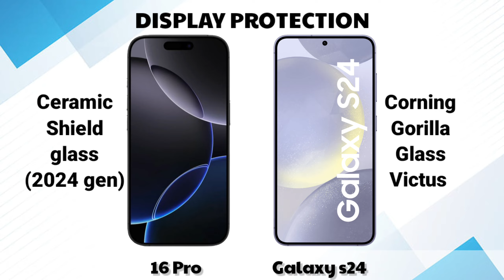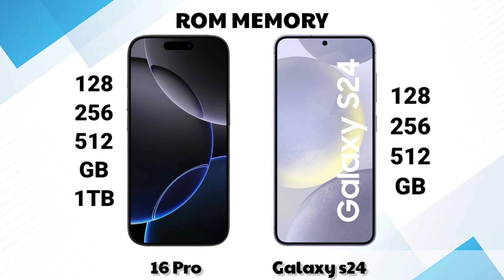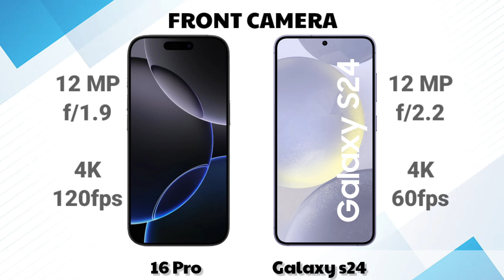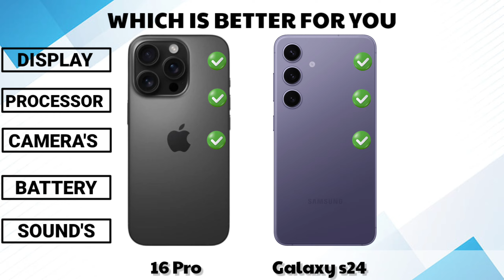Apple iPhone 16 Pro Vs Samsung Galaxy s24 | Full Comparison Specifications ⚡ Which One Is Best